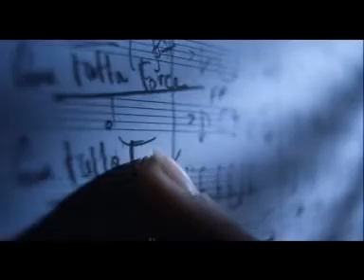fragmento azul 001